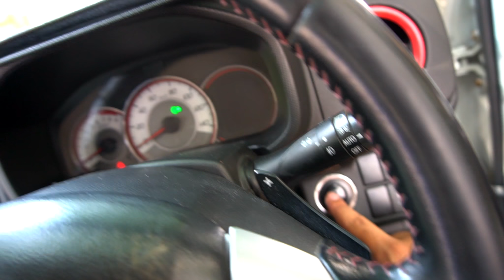When Hiking almost takes a Life | feat. Hamza Subhani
Like any other hike, we started all fun and games and almost reached the top of the trail when we found out that we have a man down situation going on downhill where we left half the group. We had to rush down to find out what happened.
Watch the video to find out the rest.